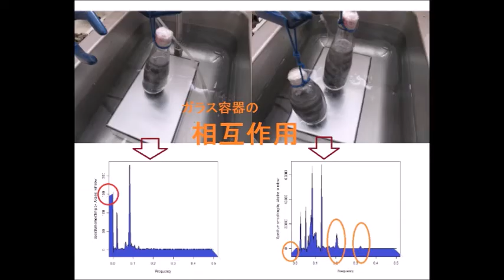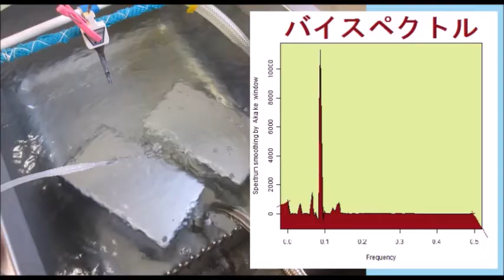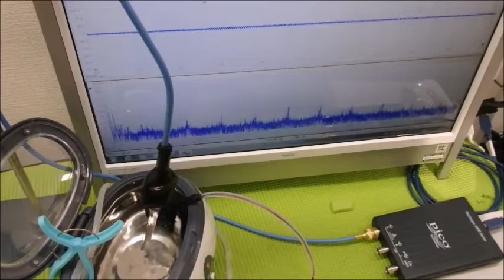音圧データの解析に基づいた、超音波のコントロール技術 ultrasonic-labo